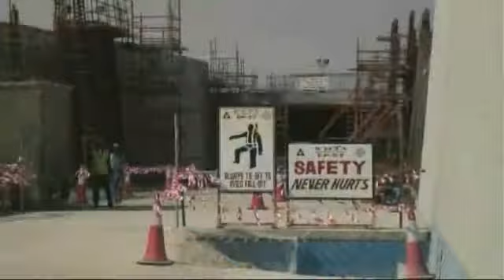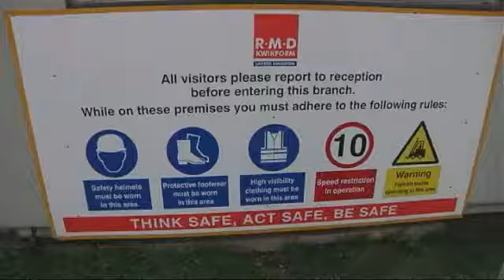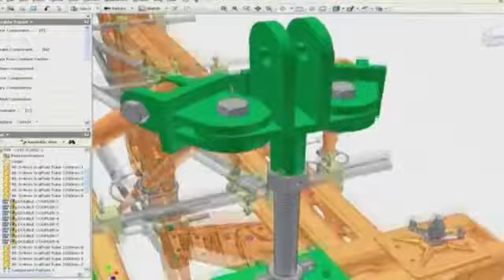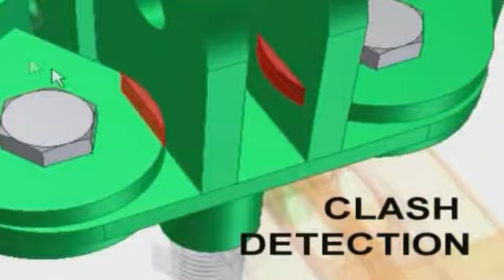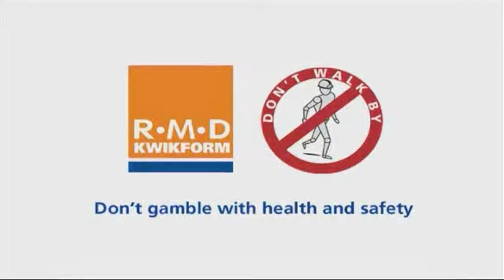Video de Seguridad y Salud de RMD Kwikform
RMD Kwikform echa un vistazo a los peligros potenciales en obras cuando se utiliza y se trabaja cerca de sistemas de cimbra y encofrado.